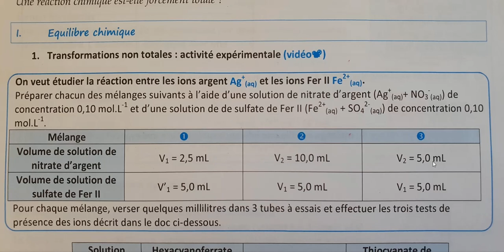expériences réactions non totales (Tale spé)